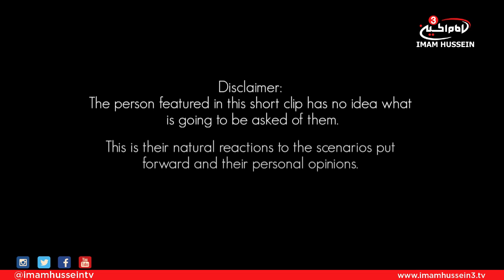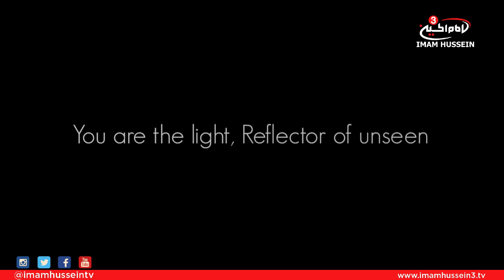IMAGINE - Ashura 40 day countdown - Part 21